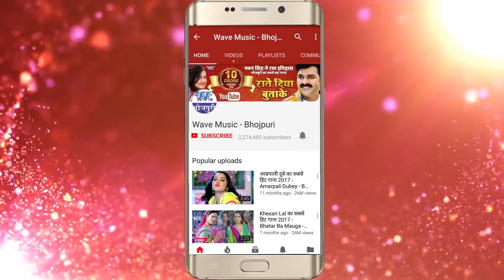होली का सबसे हिट गाना - Dale Ke Rang Ba Man Ho Hamara - Vikash Pandey Urf Kishan - Holi Songs 2018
Album :- Dale Ke Rang Ba Man Ho Hamara
Song :- Dale Ke Rang Ba Man Ho Hamara
Singer :- Vikash Pandey Urf Kishan
Lyrics :- Pintu Premi
Music Director :- Monu Sinha
Company/ Label :- Wave

♫ Hungama : "